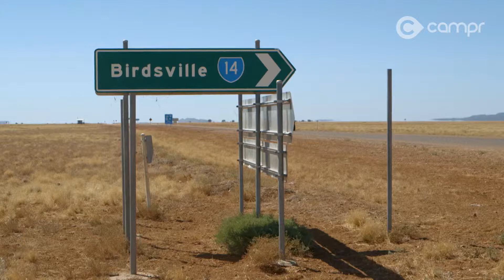Explore Birdsville, Birdsville Bakery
Today’s Snack Stop is the famous Birdsville Bakery. Dusty and Jacko built Birdsville’s first bakery from scratch in 2004.